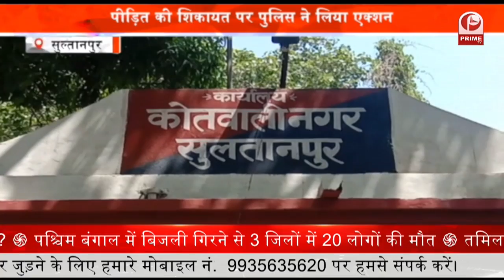शराबकांड को लेकर सपाइयों का प्रदर्शन || 50 50 लाख रुपए मुआवज़ा देने की भी मांग || Prime Tv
अलीगढ़ में अवैध जहरीली शराब में मरने वालों की संख्या 100 के पार पहुंच गई है. इसी मामले को लेकर अलीगढ़ में आज बड़ी मात्रा में एकत्रित हुए समाजवादी पार्टी के कार्यकर्ताओं ने पैदल मार्च निकाला. कार्यकर्ताओं ने पैदल मार्च करते हुए महामहिम राज्यपाल के नाम एक ज्ञापन नगर मजिस्ट्रेट को सौंपा. साथ ही पूरी घटना की सीबीआई जाँच की मांग करते हुए मृतकों को 50 50 लाख रुपए मुआवज़ा देने की भी मांग की है. मामले पर मजिस्ट्रेट ने बताया की समाजवादी पार्टी के ज़िलाध्यकक्ष की ओर से एक ज्ञापन दिया गया है